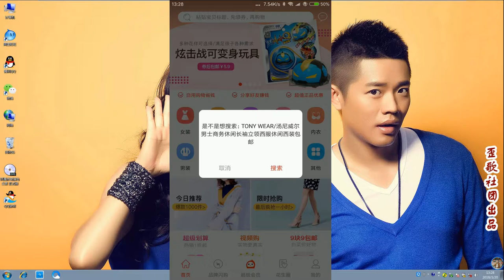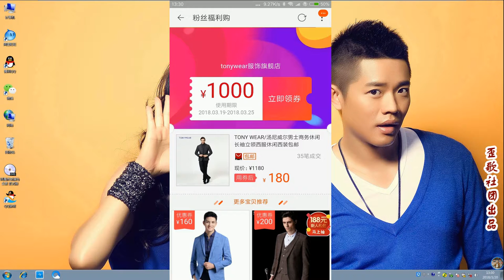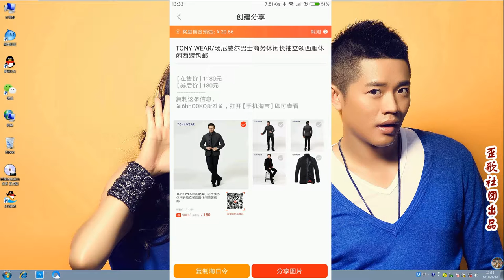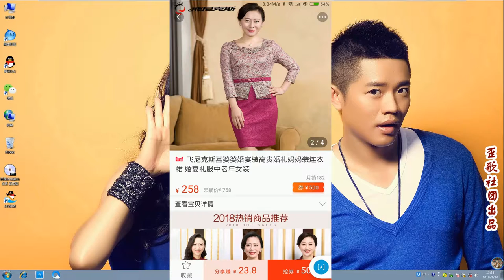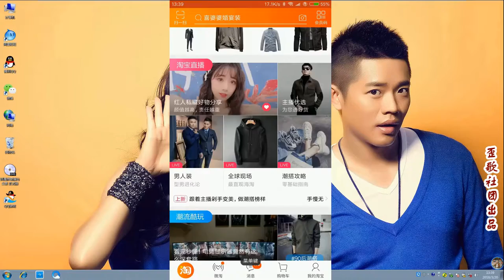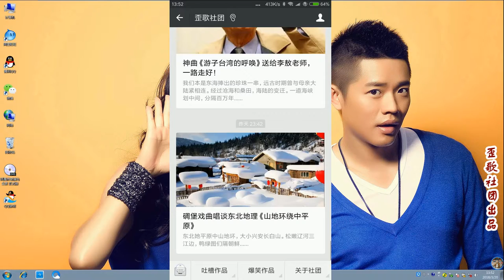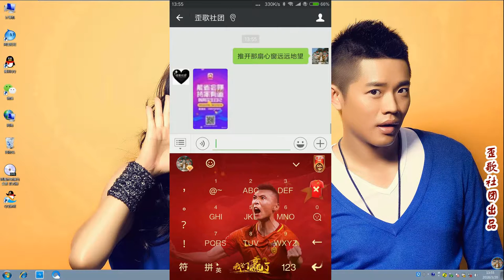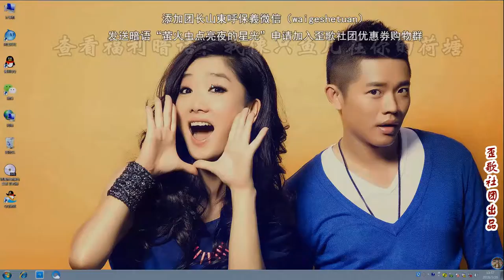教你一招：一款省钱加赚钱并赠送两年视频VIP的APP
现在这款软件不但可以赚钱，而且还有赠送的福利。你只要注册过这款软件，把软件后台截图发来，会赠送你两年的普通影视VIP，这个能看VIP电影、综艺节目……